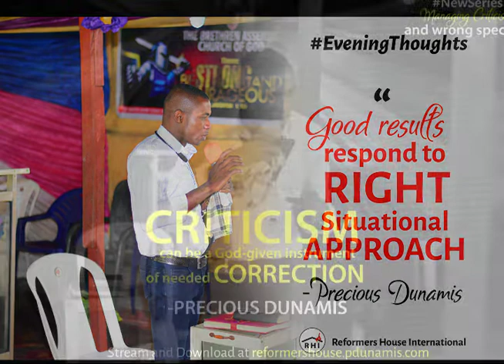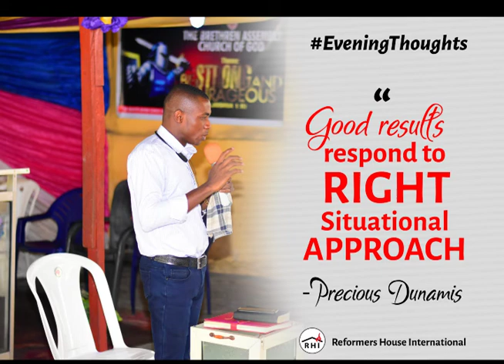Dealing with Criticism and and wrong accusations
People go through issues daily, most of them become victims because of their wrong approach. Here's the right approach made simple.